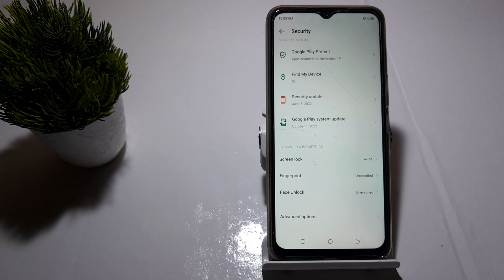how to change pattern lock in techno Spark 8c , techno Spark 8c me pattern lock kaise change kare